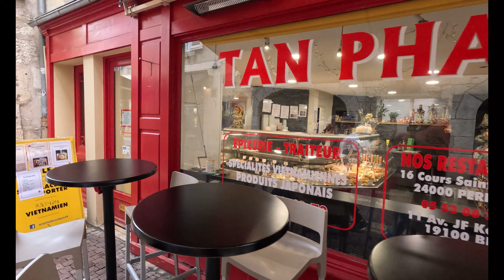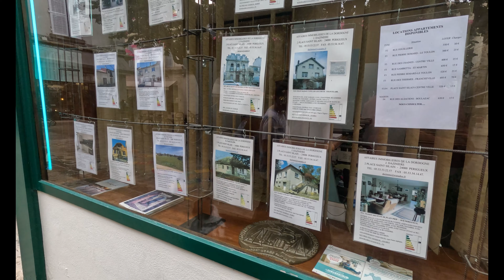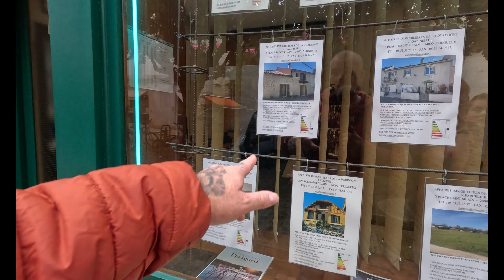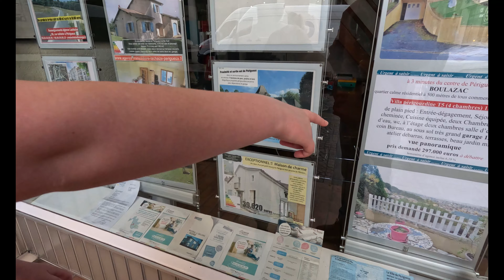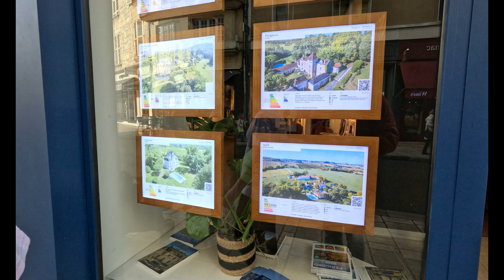Stuck in the van in France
Full time vanlife as we explore our new burstner argos motorhome and we prepare to head to france/Spain for winter.

Today we visit Périgueux
Park up ⬇️

My equipment I use on my motorhome::

Dash cam

Renogy mppt controller
Renogy 100amp lithium batteries
Renogy 60amp dc to dc charger
Renogy 1000watt inverter
4g antenna
Head torch
Blink cctv canera system
Blink canera mounts
Gas leak detector
Ridge monkey XL

Camera equipment::::::::::

Sony zv1
Boya shotgun mic
DJI mini 2 drone
Go pro polar pro nd filters

Cleaning products::::::::::::
Window scratch remover
Window cleaner